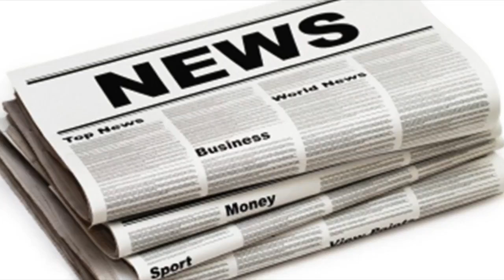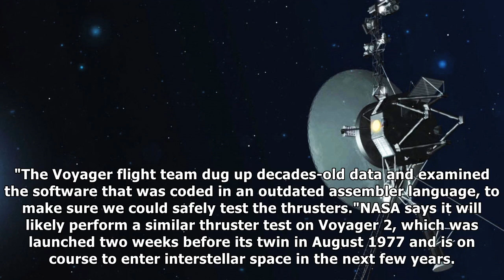Nasa fixes voyager 1 deep space probe by firing thrusters not used in 37 years| UK News 24H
NASA has been able to extend the life of one of its space probes travelling 13 billion miles from Earth by firing up dormant thrusters not used for 37...